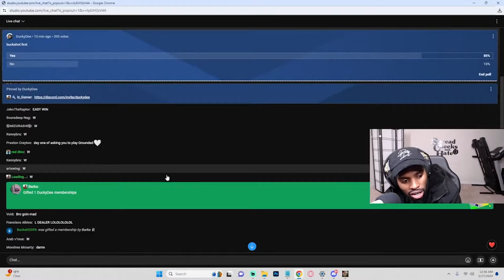Russian roulette | DuckyDee Plays